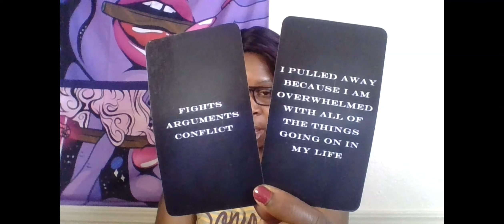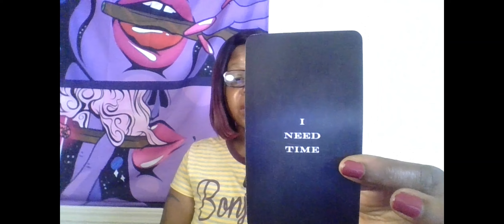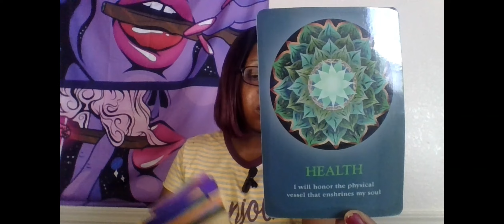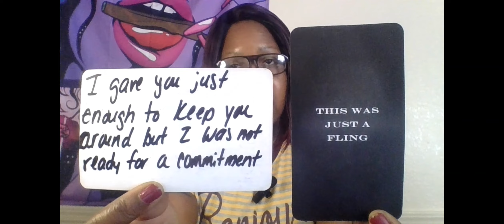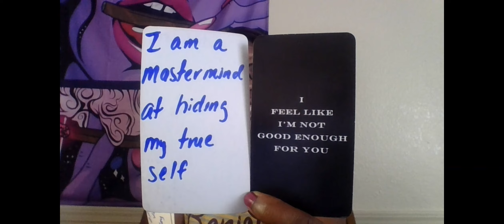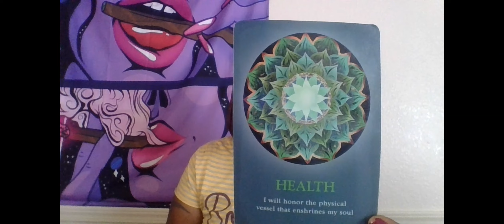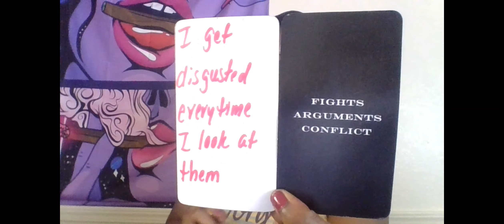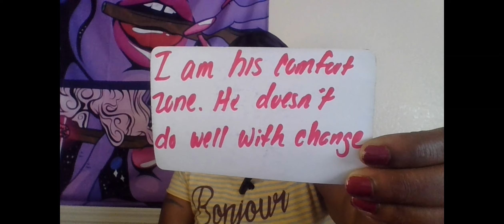SCORPIO LOTS OF FIGHTS& ARGUEMENTS GOING ON THEY GET DISGUSTED EVERYTIME THEY LOOK AT THIS 3RD PARTY